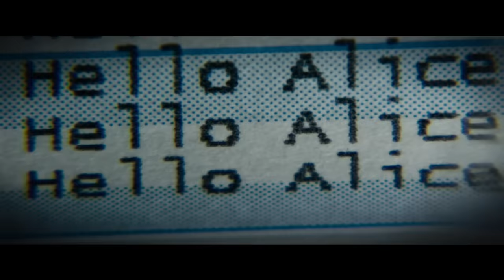'Resident Evil: The Final Chapter' (2017) Official Trailer 2 | Milla Jovovich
The T-virus unleashed by the evil Umbrella corporation has spread to every corner of the globe, turning Earth into a hellscape of zombies, demons and monsters. Now, Alice (Milla Jovovich), a former Umbrella employee turned rogue warrior, joins her friends on a last-chance mission to save mankind by storming the company's headquarters located deep underneath what used to be Raccoon City. But the Red Queen knows Alice is coming, and the final battle will determine if the rest of mankind lives or dies.